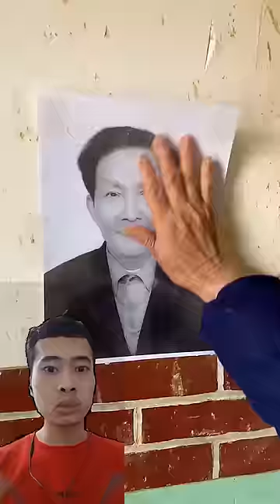Bức tượng gỗ người cha già trong gia đình (cre: 手艺匠心) | Sơn Sập Gỗ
Anh chị tìm đến Sơn Sập Gỗ Chắc là vì quý anh chị đang có nhu cầu  tìm hiểu các sản phẩm sập chiếu ngựa,. Sơn Sập Gỗ với nhiều am hiểu trong ngành gỗ, đặc biệt sập chiếu ngựa, Sơn  sẵn sàng chia sẻ với quý anh chị tất cả kiến thức liên quan đến sập chiếu ngựa, để quý anh chị biết sập chiếu ngựa, từ đó chọn cho mình sản phẩm tốt nhất, đẹp nhất và vừa ý nhất.

Ngoài cách lựa chọn sản phẩm ra, để sản phẩm đẹp bền vững và ngày càng gia tăng giá trị thì việc bảo quản và sử dụng cũng rất quan trọng, chính vì vậy chủ đề này cũng là chủ đề quan trọng mà Sơn Sập Gỗ hướng tới.

Một chủ đề nữa, là Sơn Sập Gỗ sẽ review các sản phẩm từ sập chiếu ngựa, so sánh chúng với nhau hay so sánh với các sản phẩm tương tự, giúp quý anh chị có lựa chọn chính xác hơn.
Chủ đề này cũng rất thú vị phải không ạ?

Các Sản Phẩm Của Sơn Sập Gỗ:

Khám phá Biệt thự 100% Gỗ GÕ ĐỎ CHÂU PHI độc nhất Việt Nam [Review Nhà TO #01]

SIÊU SỐC căn Biệt Thự có đủ loại GỖ QUÝ của Fan cứng Nhà To | NHATO Review

sap chieu ngua nguyen khoi, 1 Chiếu 1 Tấm Cẩm Hồng Đẳng Cấp:

hia Sẻ Của Bác Tín 50 tuổi ở Nghệ An " Mua Hàng Qua Mạng " Vì Sao Lại Chọn Thế Giới Đồ Gỗ ?

Lạ Lùng Bộ Ghế Mạ Vàng Độc Nhất Của Cơ Sở ( Thế Giới Đồ Gỗ ) Khiến Người Xem Chết Đứng

Báo Giá Sập Gỗ Hương Đẹp Giá Rẻ| Mua Mẫu Sập Gỗ Hương Giá Bao Nhiêu?